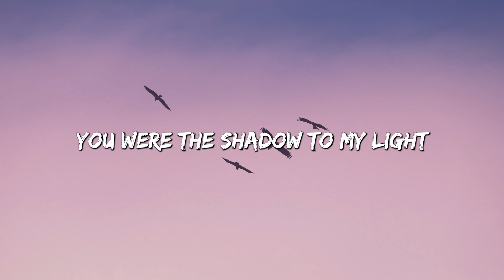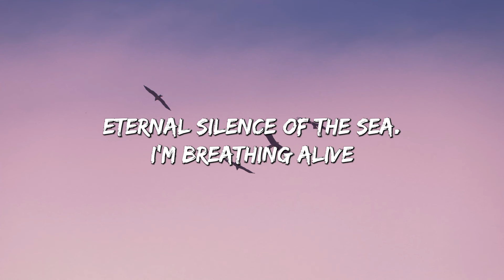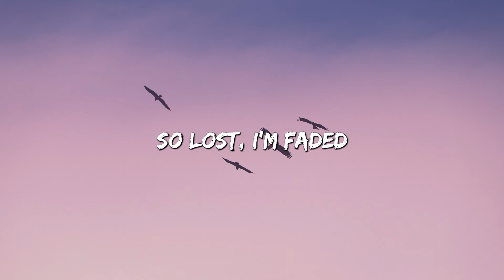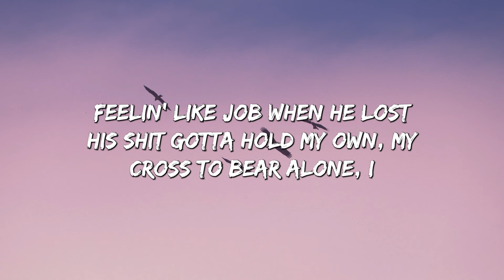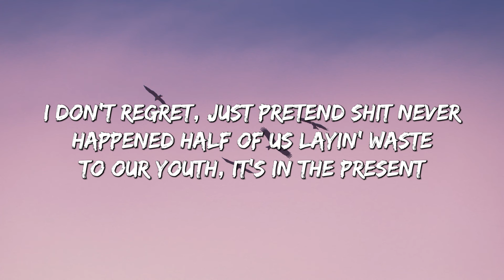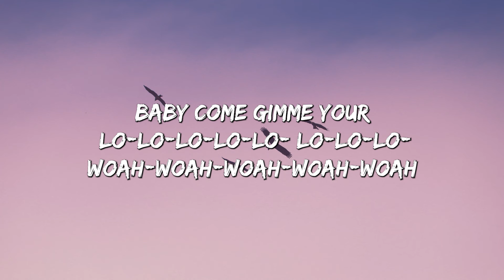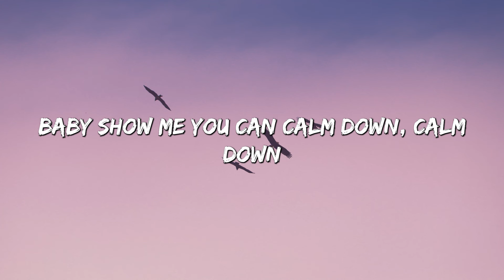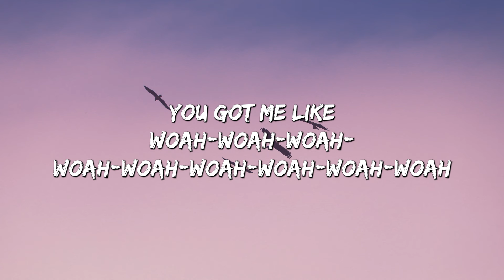Faded - Alan Walker (Lyrics) || SZA , Rema... (MixLyrics)